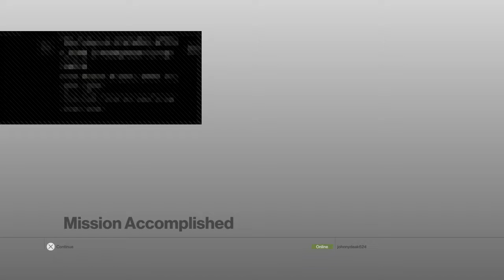Hitman game play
im not a good youtuber but i try to be one and i play ps4 my name is johnnydeak624 and my name on pc is JOHNNYDEAK11 add me if you whant to play ps4 or pc with me and sub to opgamer he has 45 subs on a rode for 100 subs